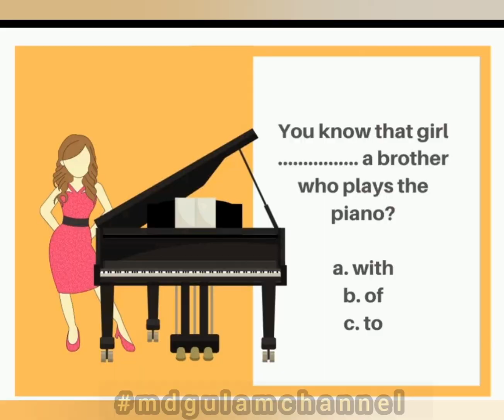Comment Ur answer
Our Channel